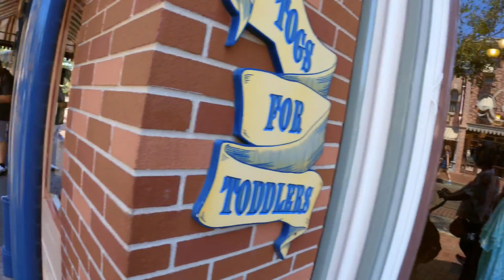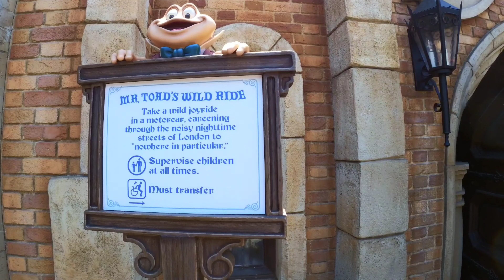Katy and Me Disneyland Adventure Series | Main Street U.S.A. 4K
This is what it looks like going down Main Street U.S.A. after entering the front gates of Disneyland, and to see the Princess Castle up close.  After going thru it, we did a couple of rides for Katy; the Peter Pan's Flight ride and the Mr. Toad's Wild Ride.

Chapters:
0:00 Intro
0:38 Main Street U.S.A.
4:46 Photo Op
5:00 Sleep Beauty's Castle
5:40 Peter Pan's Flight
8:11 Mr. Toad's Wild Ride
10:46 Outro

Please watch all the way through our video as it helps our channel's watch time.  We really need your support there too!  ⏱

And remember, if you like this little tike, please give her a LIKE!  👍

Hardware Used To Make This Video:
Insta360 One R with 1" lens mod
Mount Dog LED 14"  Ring Light (when used)
Hand Held Tripod (when used)
Software Used for Editing:
PhotoDirector (No Subscription)
PowerDirector Mobile ($34.99 yearly subscription) ➜ both free to download at Google Play Store
Grow Your YouTube Channel:
Support Katy and Me:
Katy and Me On the Web:
Music In Our Videos:
Shutterstock Music Library (when used)
🛑⚠️ Let's help one another grow as small YouTube creators.  Make sure that you LEAVE a COMMENT so I know you are new to my channel and/or have visited, and I can visit your channel as well.  Don't forget to click that bell notification button to see all my recent video uploads too! ⚠️⚠️⚠️